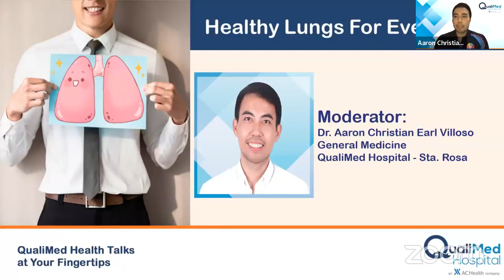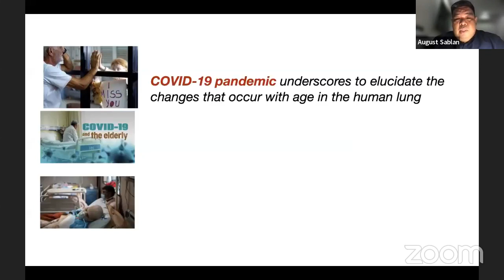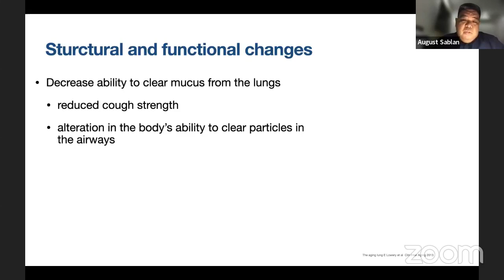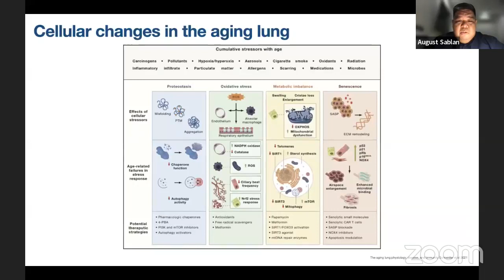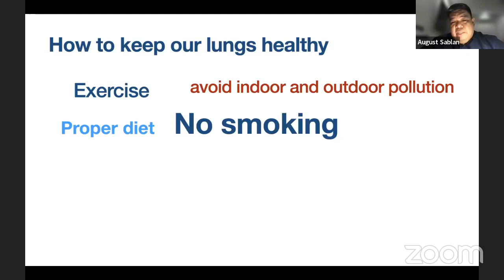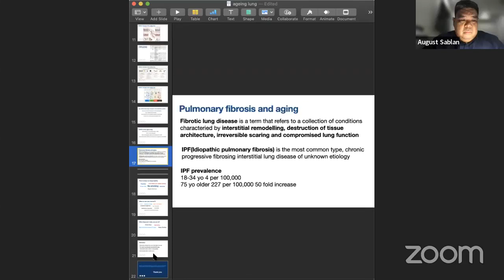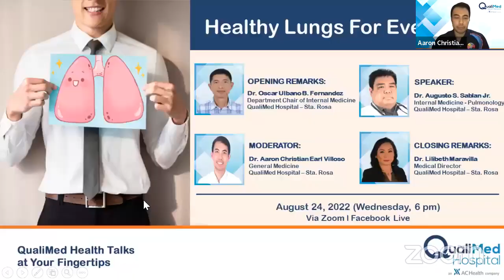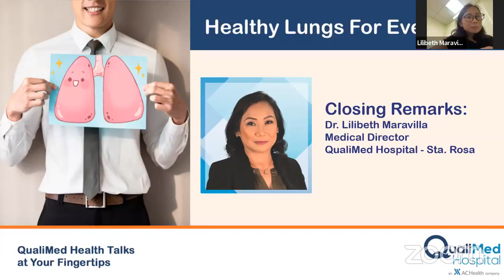Healthy Lungs for Everyone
"Healthy Lungs for Every Juan" is a webinar that highlights the impact of aging on the respiratory system, emphasizing the gradual decline in lung function and increased vulnerability to diseases. The webinar offers practical advice to maintain lung health, including avoiding smoking, regular exercise, and minimizing exposure to pollution. It also emphasizes the importance of recognizing symptoms and seeking medical attention promptly.